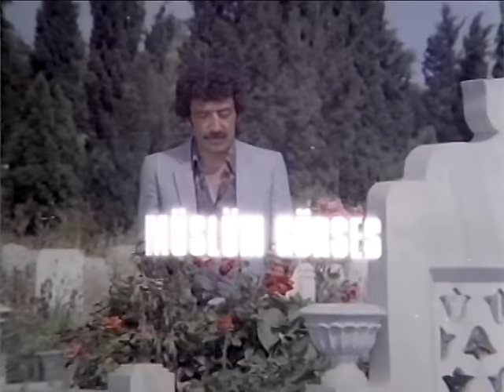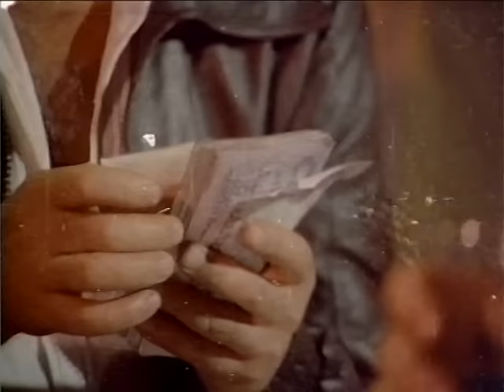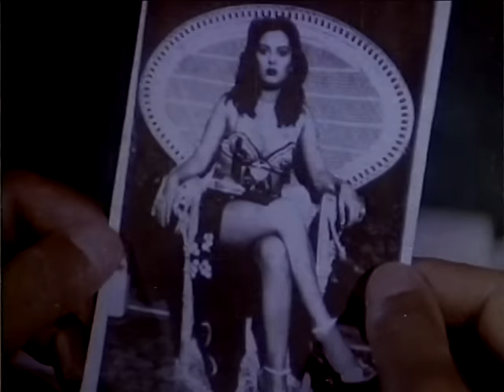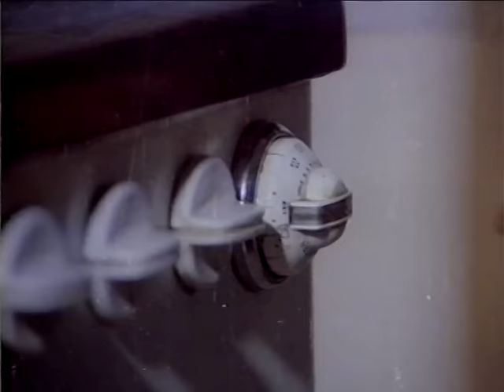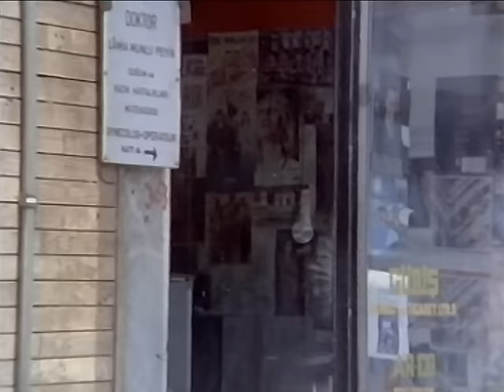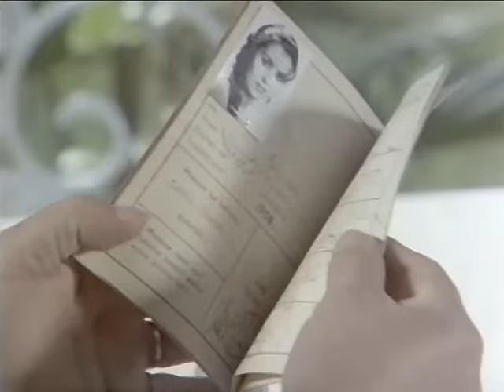Mutlu Ol Yeter (1981) - Müslüm Gürses & Serpil Çakmaklı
Filmde, Müslüm ile Gül'ün aşkı anlatılır. Oğlunun doğumunda çok sevdiği karısını kaybeden Müslüm, yıllarca ızdırap içinde yaşar. Bir gün tesadüfen eski eşine çok benzeyen Gül'le tanışır. Hayat kadını olan Gül, Müslüm’e yaptığı işi söylemekten çekinir. Aralarında başlayan arkadaşlık aşka dönüşür ve kısa zamanda evlenmeye karar verirler. Müslüm, Gül’le ilgili tüm gerçekleri öğrenmesine rağmen onunla evlenmeyi kabul eder. Şehir değiştiren Müslüm ve Gül, mutlu bir hayat sürer. Fakat Gül’ün belalısı, ikilinin izini bulmayı başaracaktır.

Mutlu Ol Yeter filmi oyuncuları; Müslüm Gürses, Serpil Çakmaklı, Yılmaz Köksal, Çağla Sipahi, Neriman Köksal, Kazım Kartal.

Yapımcılığını Hürrem Erman'ın yaptığı Mutlu Ol Yeter filminin yönetmeni Kartal Tibet'tir.